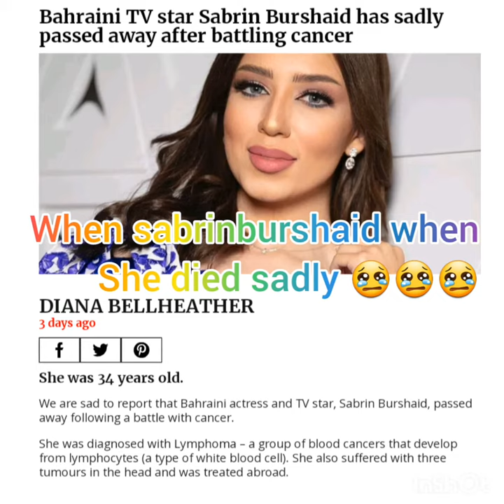About Sabrinburshaid from melak shaker Alhajaj